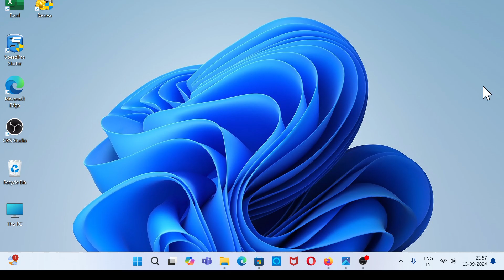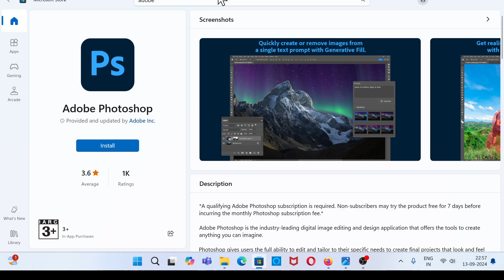Laptop PC Me Editing App Kaise Install Kare | How To Install Editing App On Computer